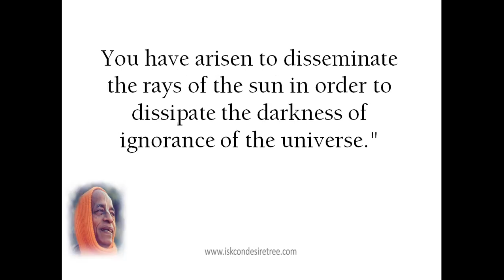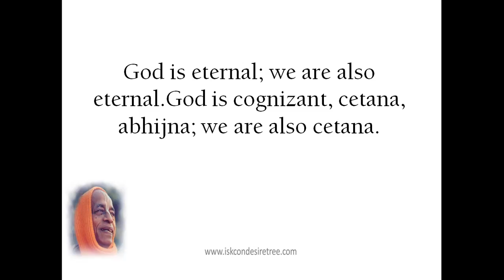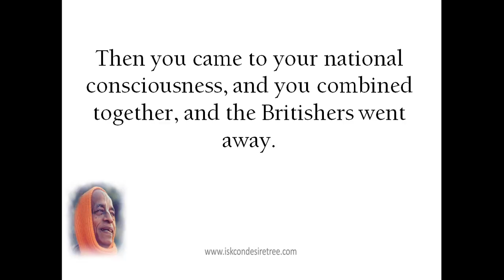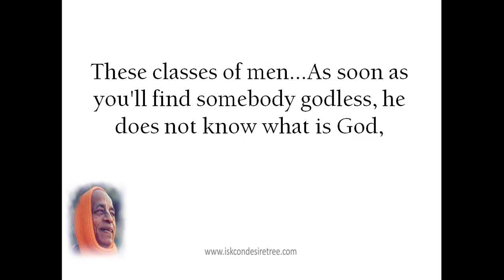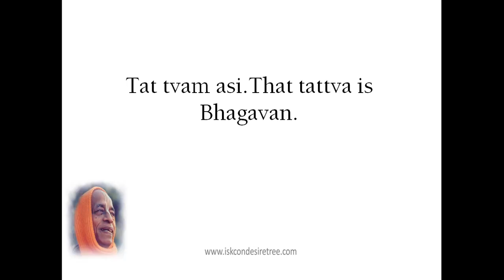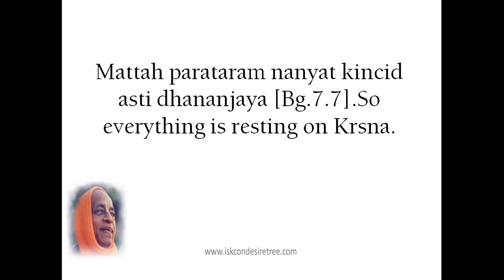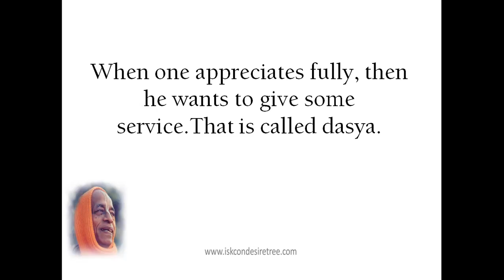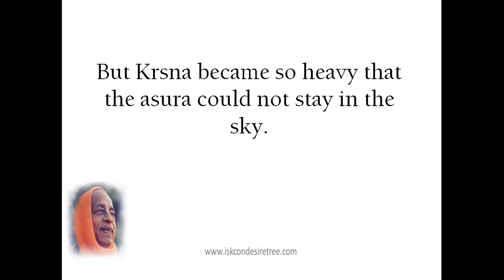"'Advanced' Equals Ass" Part - 1 by Srila Prabhupada (SB 3.25.9) Bombay, November 9, 1974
Srimad-Bhagavatam 3.25.9
Bombay, November 9, 1974

The International Society for Krishna Consciousness (ISKCON), otherwise known as the Hare Krishna movement founded by His Divine Grace A. C. Bhaktivedanta Swami Prabhupāda in New York City in 1966.